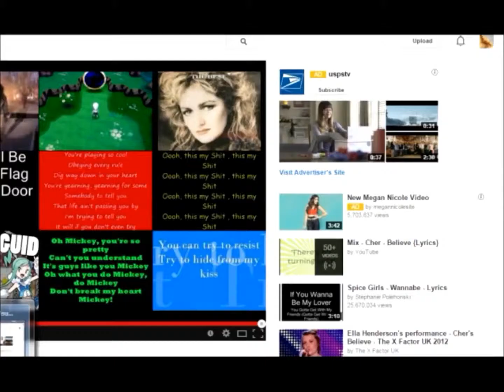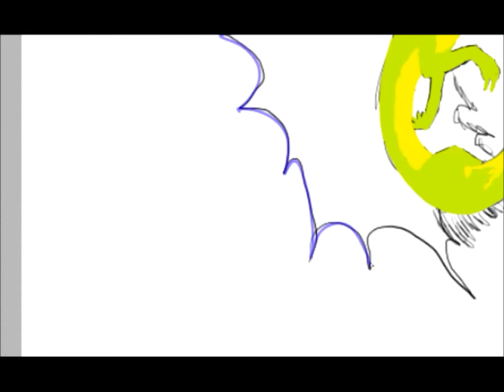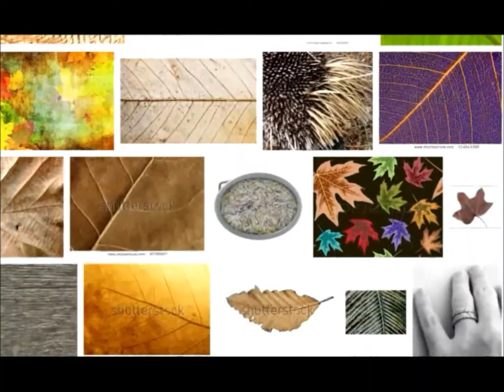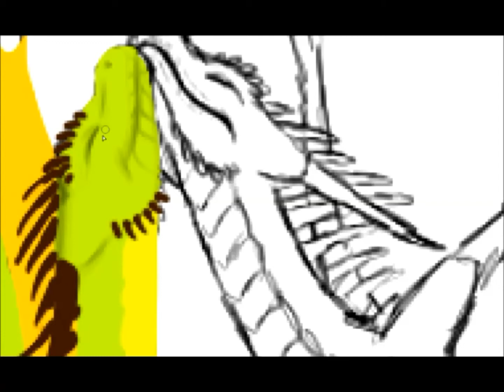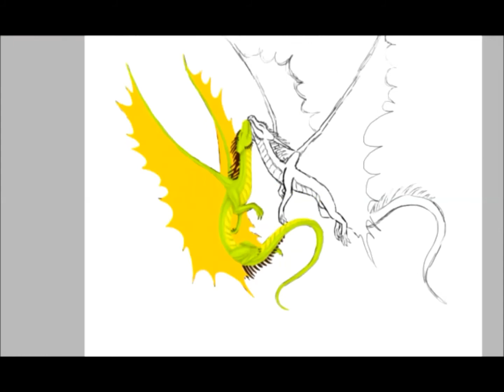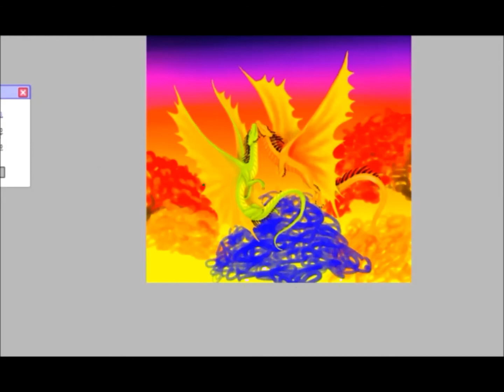Christmas for a Friend 2014